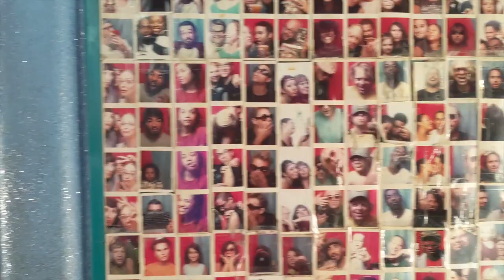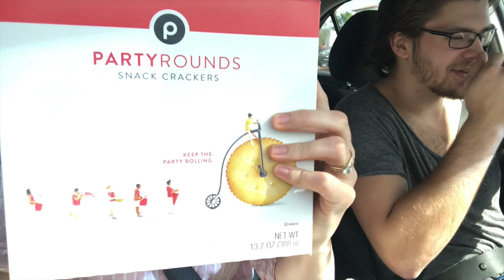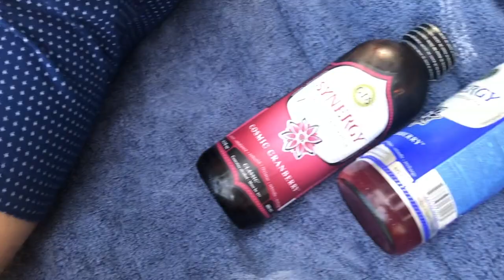WORK LIFE BALANCE | A Day In The Life of a Remote Software Developer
Work-life balance is a myth. Josh and I are a married couple that both work remotely together.

💡 Circle Light